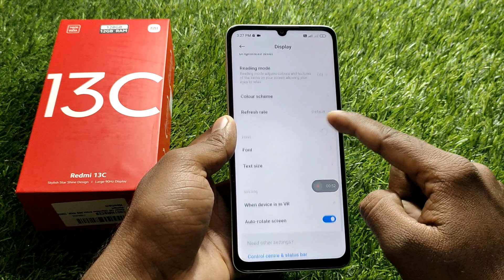redmi 13c automatic rotate problem, redmi 13c auto rotate off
redmi 13c automatic rotate problem, redmi 13c auto rotate off, redmi 13c automatic rotation, redmi 13c automatic rotate screen, redmi 13c rotate problem, redmi 13c screen rotation off